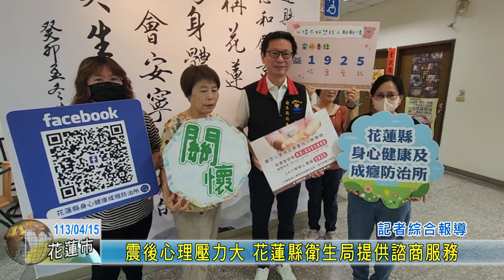20240415 06 震後心理壓力大 花蓮縣衛生局提供諮商服務